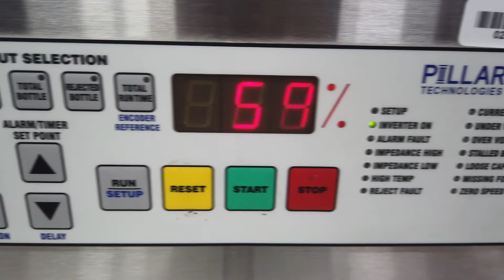A4986 Pillar Technologies Induction Sealer Unifoiler SIGMA Equipment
This is a functional video of A4986 a used Pillar Technologies Induction Sealer Unifoiler. for more available equipment.​